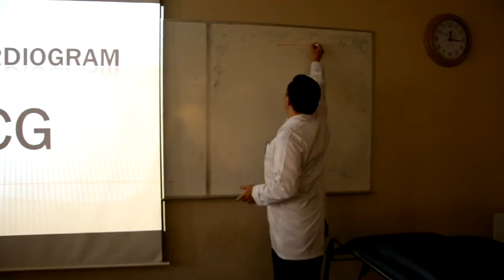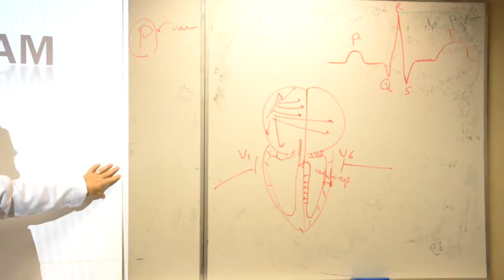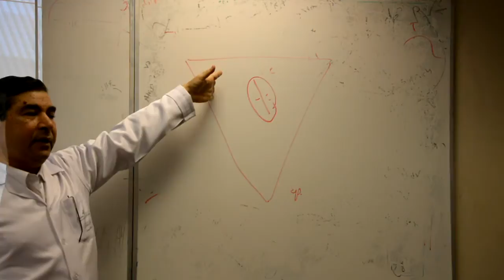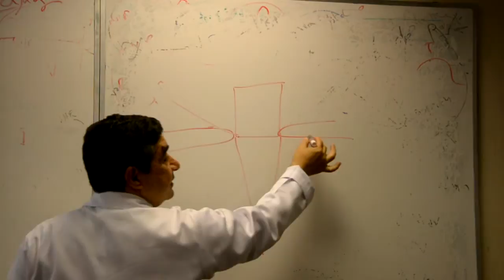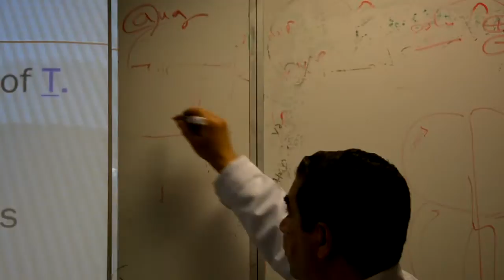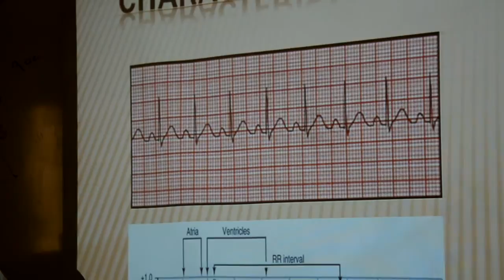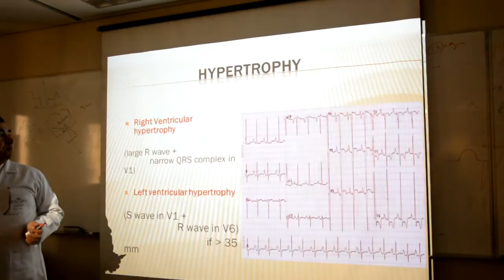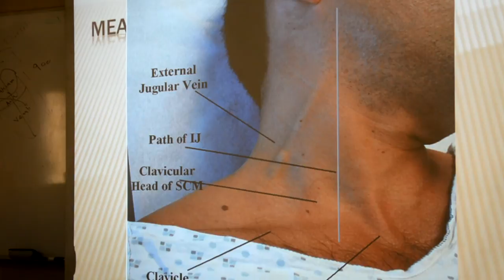CSKL.Dr.Hajjag.ECG/JVP.[Revision] By Silver-R